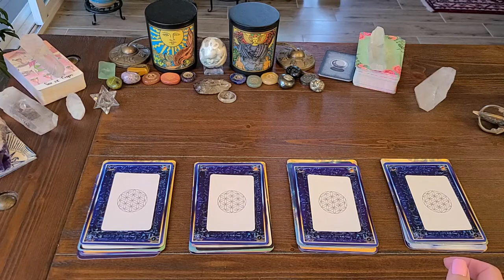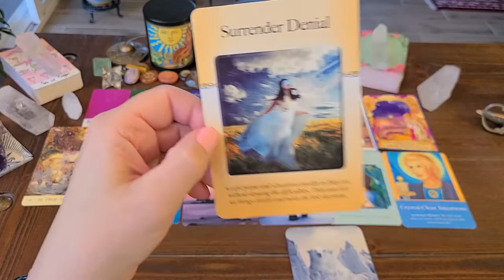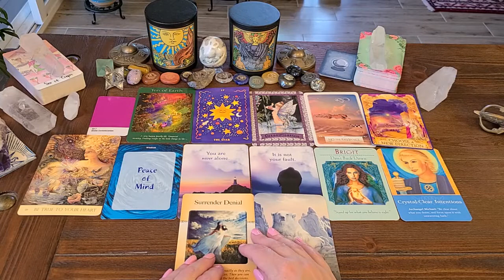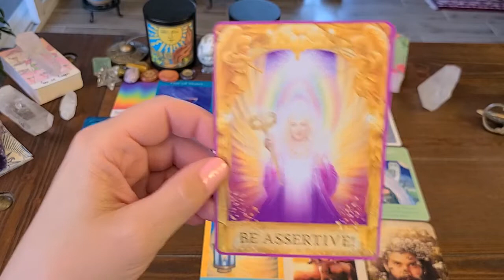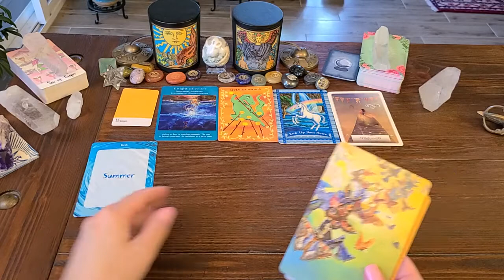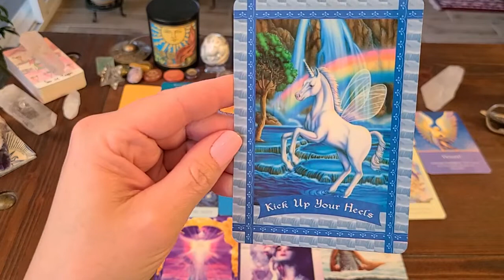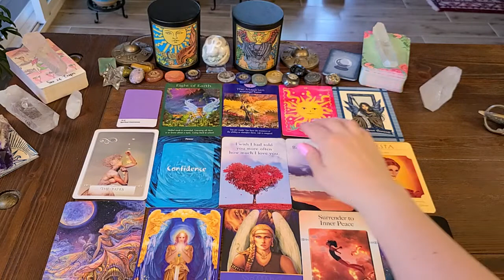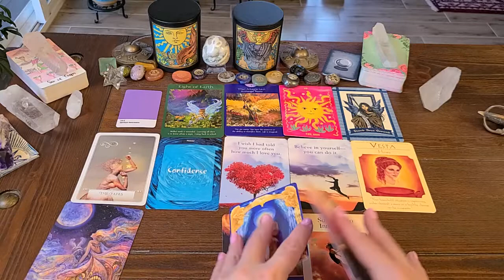Pick A Card Reading! MESSAGES FROM YOUR DECEASED LOVED ONES! # 15